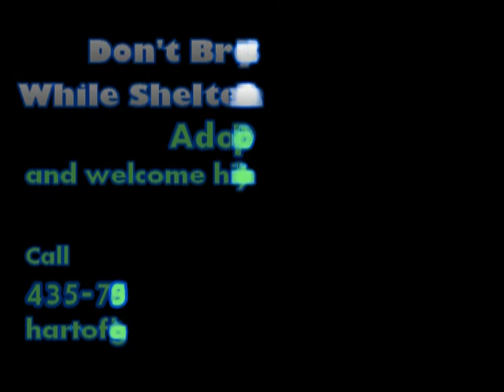Doc Adoption Video.mpg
Doc is a beautiful 1 yr old purebred male bloodhound.  He is very mellow, gentle and sweet, but can be playful as well.  He has been living outside on a chain for all of his life, so is slowly learning what it means to be loved and a part of the family.  He has a very patient and loving disposition, and has immediately become the favorite in the house amongst the other dogs and cats.  Nothing better describes him than the phrase gentle giant.  He is wonderful with people, kids, dogs, puppies, and cats.  He can literally steal your heart away at first sight, so consider making this boy a part of your family.